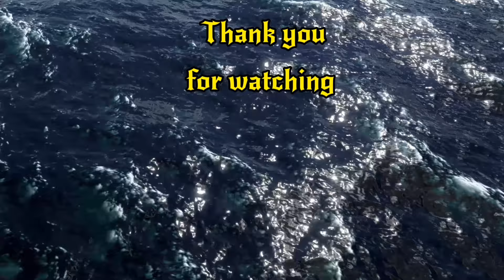Skull and Bones - Reaction to end of season update! Plus, other news!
Just my reaction to the details of the end of season 1. Plus lets talk about other Ubisoft news!